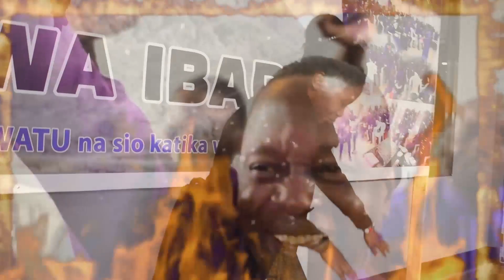Video song. Moto umewaka. Na kweli ni moto kweli.